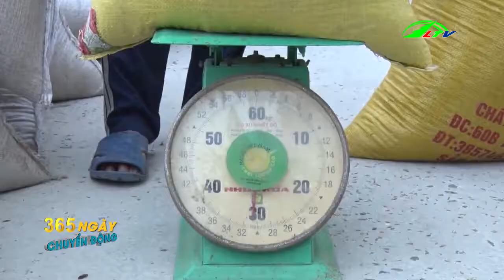Quản lý dịch hại trên cây họ cà | 365 Ngày Chuyển Động | Lâm Đồng TV